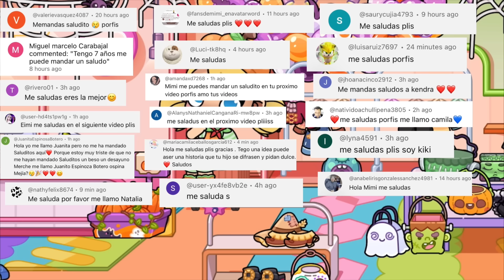LA FAMILIA BARBIE se prepara para HALLOWEEN 🎃 NUEVA ACTUALIZACIÓN en AVATAR WORLD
Barbie, Ken y los gemelos, Lisi y Tomi, se preparan para Halloween. Van de compras, ven a personajes de cuento, ¡incluso un marciano real! Pero la sorpresa más emocionante es cuando conocen a Luffy y Nami de One Piece. Con disfraces, risas y sorpresas, ¡este Halloween es una fiesta inolvidable para todos!"

¡Feliz Halloween! 🎃👻